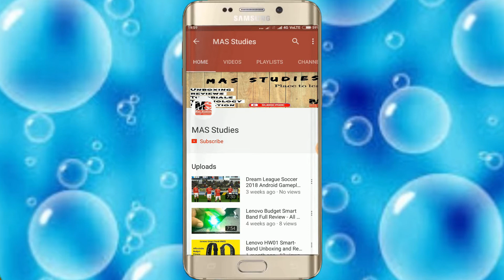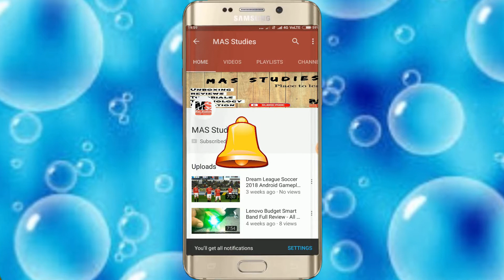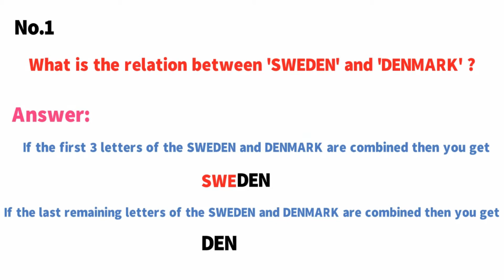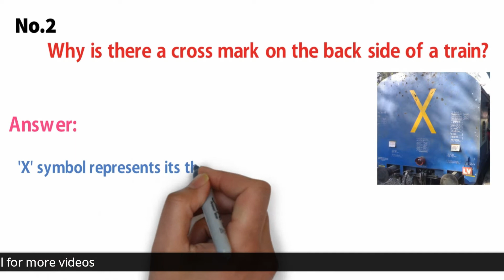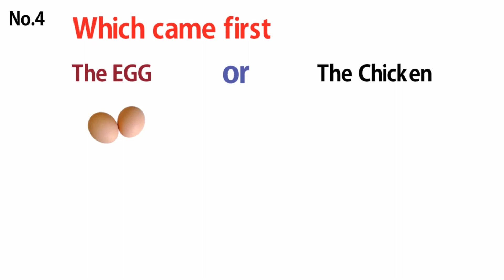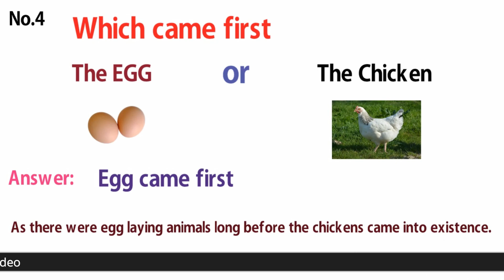5 Interview Questions And Answers - Ep -1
Hi everyone in this video i have shown the 5 interview questions that may help you to think in a way to succeed. This is the episode-1 and i will be posting more videos in this series.

What the other episodes of the series:-

Some of our Interesting videos